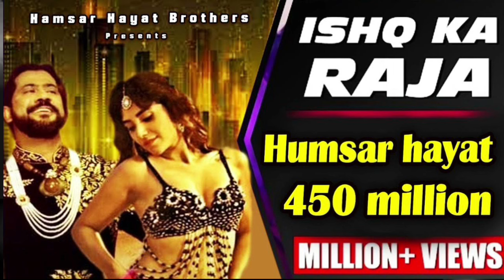Ishq Ka Raja 450 Milian Views Original Official HamsarHayatbrothers Athar Hayat Sufi Brothers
Nizami Sufi Brothers